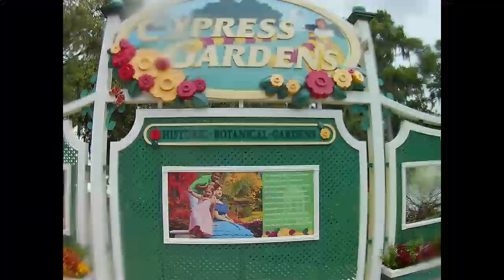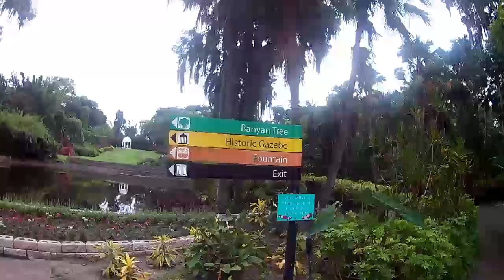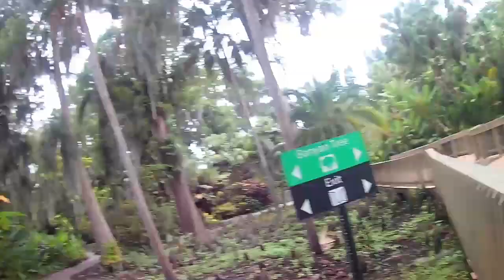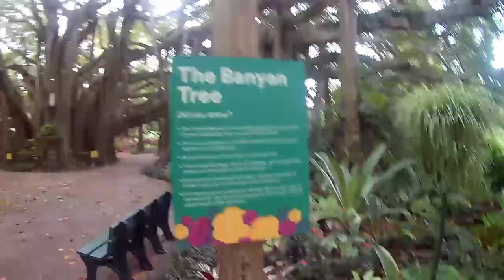BIGGEST BANYAN TREE at Cypress Gardens sillysunday ep.28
Hey You Tubers!, Happy Silly Sunday! Check out this HUGE Banyan Tree we found at Cypress Gardens, Legoland, Florida now that they have reopened! The park shuts down due to lightning as well!  Make sure to SMASH that like button for infinite lives and make all your wildest dreams come true! We hope you and all our friends are safe and well out there as we reopen our country.

Lima Bean TV family consists of 4 cast members: Teo, Mommy, Maximus, & Limabean 😃